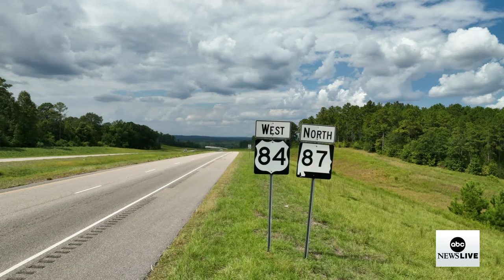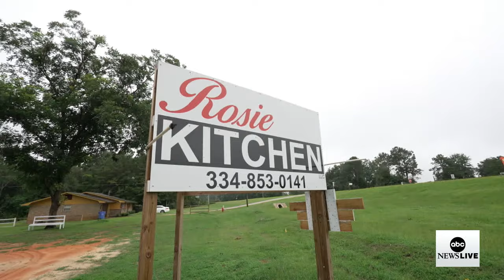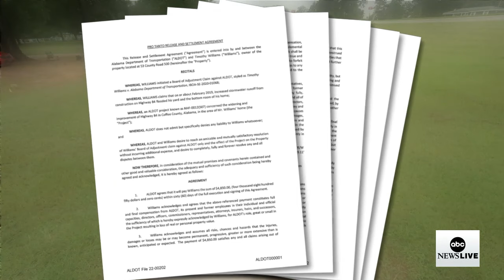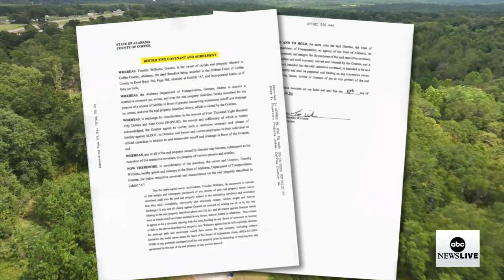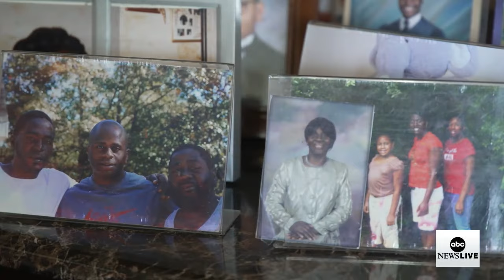Alabama residents fight environmental injustice along a freeway in Shiloh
ABC News’ Steve Osunsami travels to Shiloh, Alabama, where Black residents are fighting what they say is apparent environmental injustice repeatedly flooding their homes.